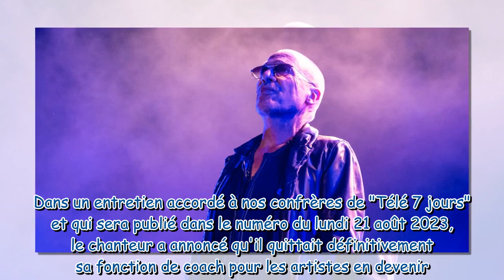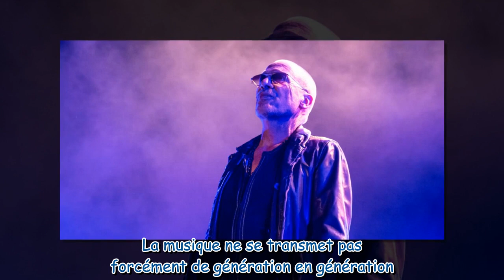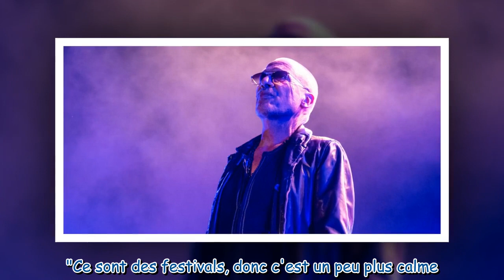Florent Pagny bientôt de retour dans The Voice Une réponse sans détour